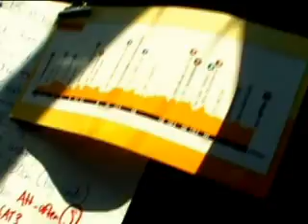Magazine - Etape 19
Bourgoin-Jallieu - Aubenas